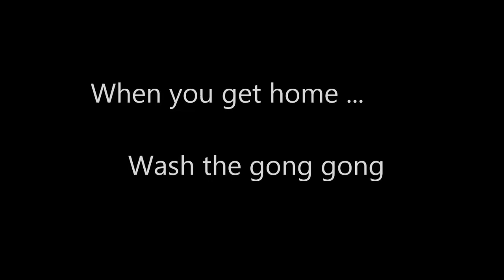Chef Sam - how to choose and cook gong gong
Are you missing that seafood zichar stall and its sweet and juicy gong gong?  Fret not!  Today Chef Sam from Lucky House Cantonese Private Kitchen will show you a video starting from choosing gong gong to cooking them just right - so it's still juicy, tender and easy to 'pluck' out from the shells!

FB: Lucky House Cantonese Private Kitchen
IG: luckyhouse_privatekitchen YouTube: Lucky House Cantonese Private Kitchen